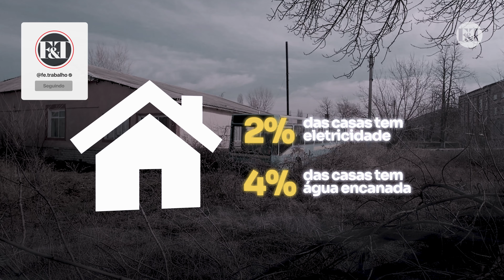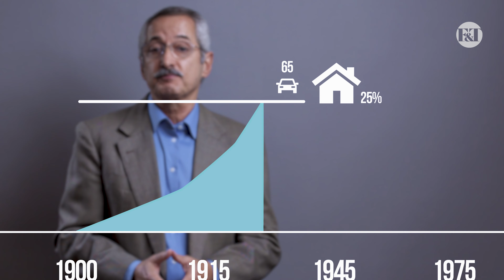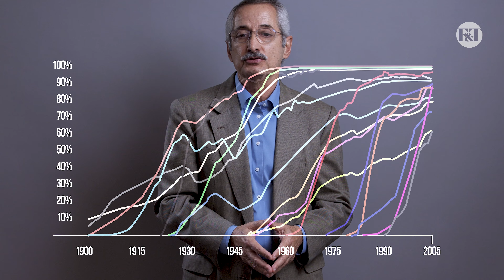AS RAZÕES DA NOSSA PROSPERIDADE - ANTONIO CABRERA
A maneira de sermos gratos ao legado que recebemos de nossos antepassados é preservar toda esta herança que nos foi entregue. Para tanto, precisamos conhecer as razões de nossa prosperidade e defendê-la com todo o vigor.